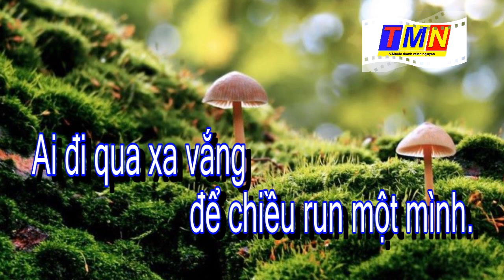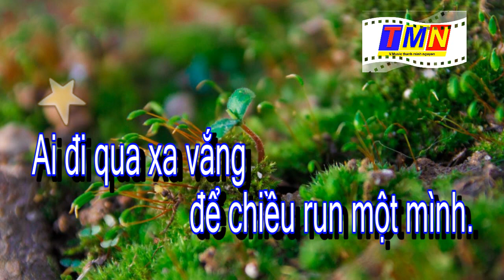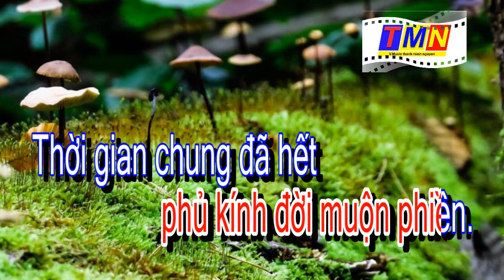[KARAOKE] Lời rêu – SlowSurf (Phú Quang) – Tone Nam (Gm)